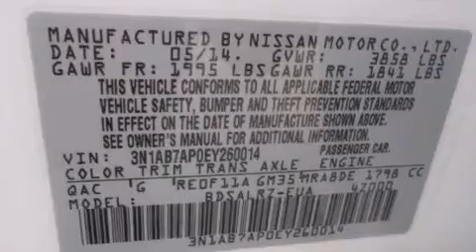2014 Nissan Sentra Para La Venta en Reseda CA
Haz clic aquí para ver el precio Hemos tenido el honor de servir a la zona de Gainesville GA , le prometemos que su experiencia superará sus expectativas ! Year : 2014 Make : Nissan Model : Sentra Engine : Motor con 4-Cil de 1.8L Trans . : Transmisión Continuamente Variable Millaje : 5 Stock : N20201 Carriage Nissan - ESP 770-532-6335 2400 Browns Bridge RD Gainesville , GA 30504